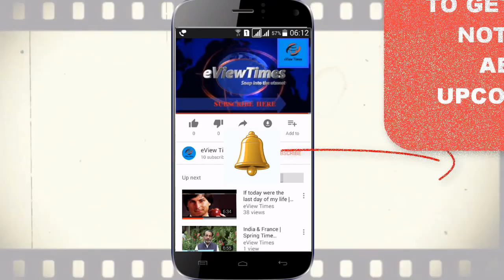सारे जहाँ से अच्छा | हिंदुस्तान हमारा | SOME WALL SHOULD BREAK.